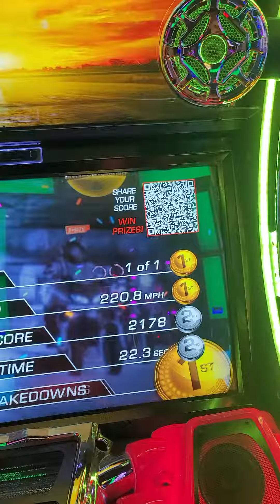Ang Saya pala dito sa Super Play Lalo na kalaro ko itong anak ko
@SuperPlay USA